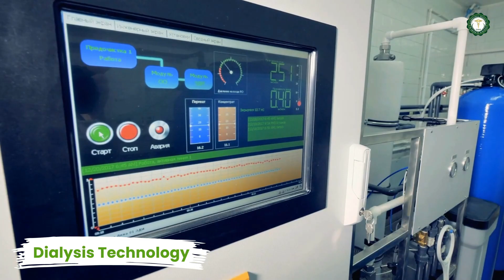Darbhanga शहर में शुरू हो गया नगर आयुक्त का एक्शन | कहाँ दिखी कितनी समस्या| सुनिए खुद आयुक्त साहब से